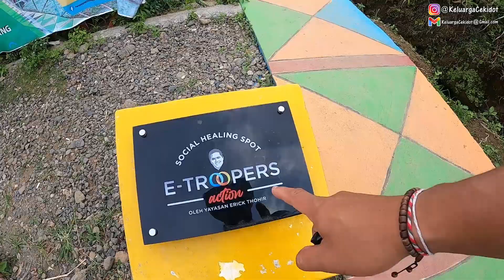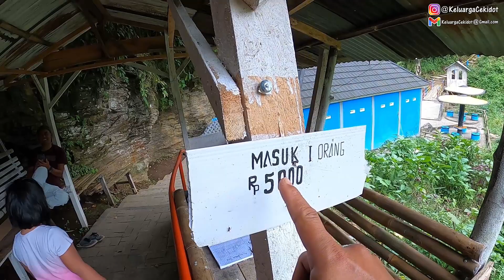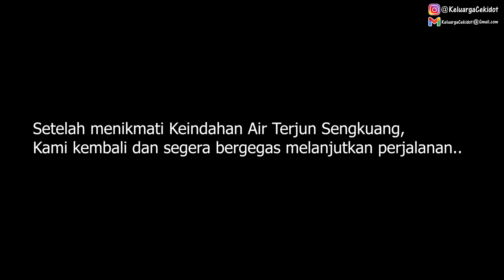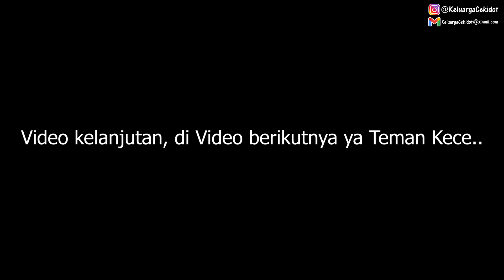HAL YANG PALING PACE BENCI DALAM PERJALANAN KELILING INDONESIA | INDONESIAN BUSLIFE #134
Selamat menonton..🙏🤗

Ikuti terus Video kita ya Teman-teman..😍🤞
Untuk tayangan yang terbaru tentang kegiatan dan apapun mengenai RUMAH KECE & KELUARGA CEKIDOT,
Tolong follow 👇👇👇

*Call Only : 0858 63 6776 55

Contact☝️☝️☝️for Endorsement..🙏😍❤
THANKYOU,, salam KELUARGA CEKIDOT 😍🙏❤🤗